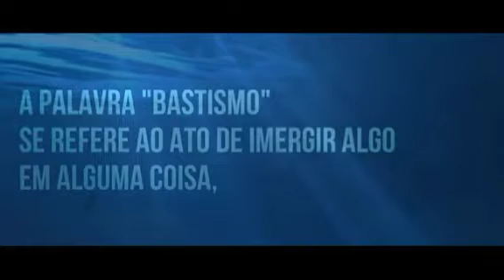BATISMO NAS ÁGUAS 15/11/21 |5 ALMAS PARA CRISTO |LUCIENE SILVA 🙏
assim que, se alguém está em Cristo nova criatura é as coisas velhas já passaram eis que todo se fez novo.( 2 coríntios 5:17)